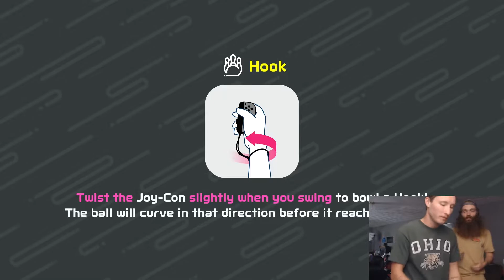Nintendo Switch Sports | Bouldini & Dak go BOWLING!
So Bouldini and Dak go head to head in a heated battle for Nintendo switch bowling champion! Hope you enjoy. Keep on grinding gangsters!

nintendo switch bowling
switch sports gameplay
versus